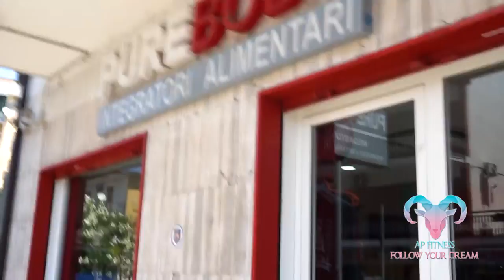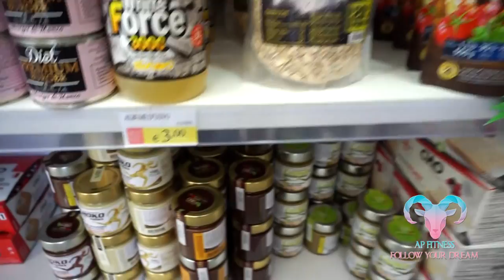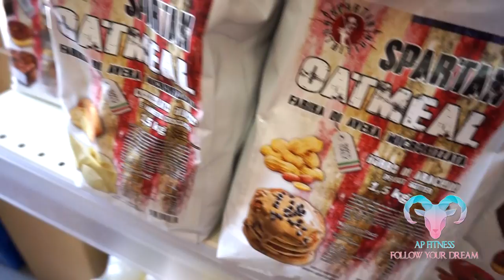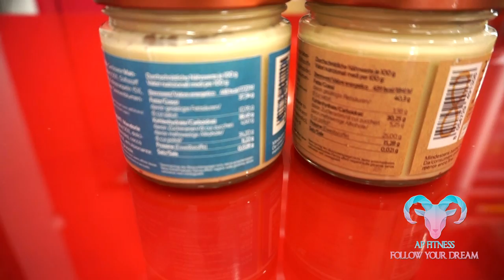BENVENUTI A FITLANDIA - VLOG DA PURE BODY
Finalmente dopo mesi eccomi da PURE BODY. Un negozio di integrazione, sicuramente tra i TOP in italia, gestito da due persone a dir poco ECCEZIONALI. Non mi perdo in chiacchiere, vi dico solo, guardate il video, e seguitemi sui vari social per scoprire tutte le novità e RECENSIONI sui prodotti.

Attrezzatura video:
Fotocamera Sony Alpha 5100L
Treppiedi : Joby GorillaPod SLR-Zoom
Scheda SD